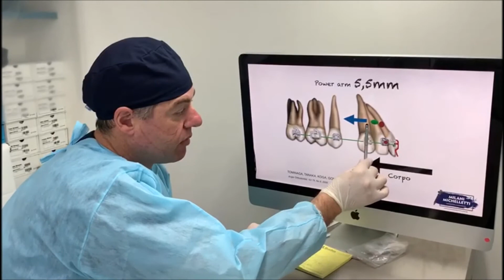COMO FAZER DISTALIZAÇÃO EM BLOCO COM POWER ARM E DINAMÔMETRO? I PROF. FABIO MICHELLETTI